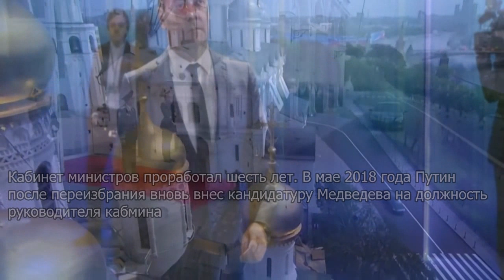Названа причина отставки правительства России